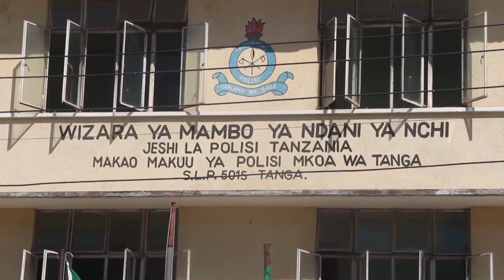Watoto wa Iblis waleta balaa Tanga.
RPC TANGA:SAFIA JONGO AWAONYA WAZAZI NA WANAOMILIKI SILAHA KINYUME CHA SHARIA.